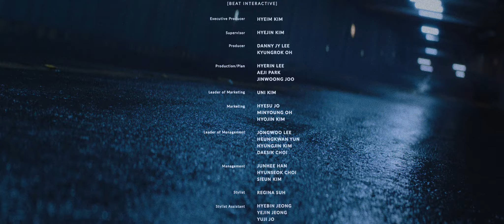[MV] A.C.E(에이스) _ Effortless